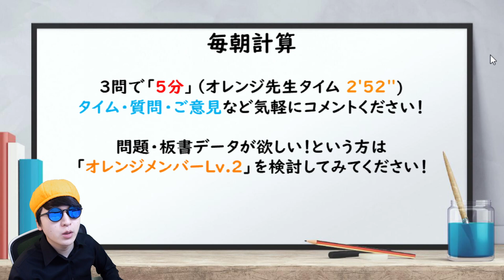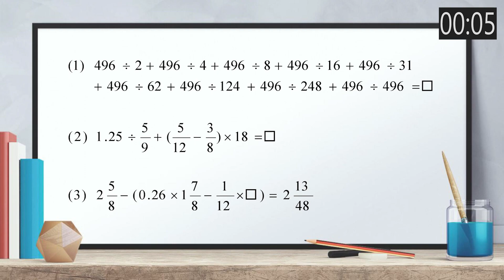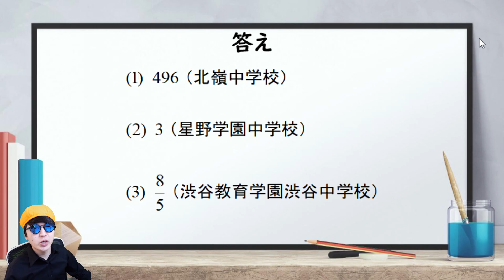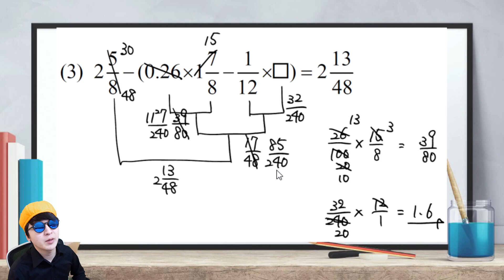【毎朝計算166日目】受験合格へのモーニングルーティーン【2021/5/15】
☆問題・板書PDF（オレンジメンバーLv.2以上限定：メンバーシップ登録が必要になります）

（１）北嶺中学校
（２）星野学園中学校
（３）渋谷教育学園渋谷中学校

東京大学在籍。関東・関西の大手進学塾2社で算数講師を経験。MENSA会員。好きなジュースはオレンジジュース🍊

チャプター
00:00 オープニング
00:59 計算テスト
06:06 答え＆（１）解説
09:38（２）解説
10:33（３）解説
11:56 エンディング